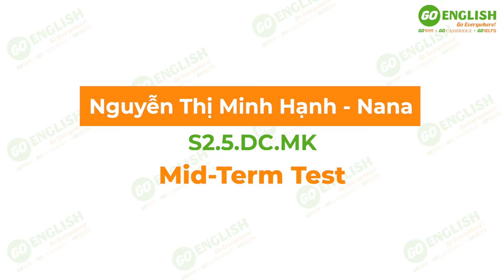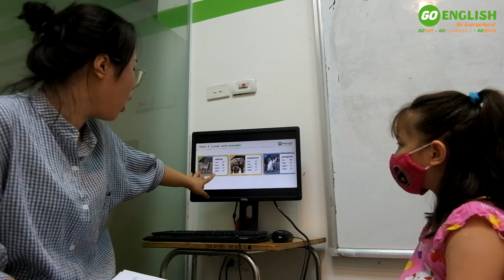Nguyễn Thị Minh Hạnh (Nana) - S2.5.DC.MK - Mid-Term Test